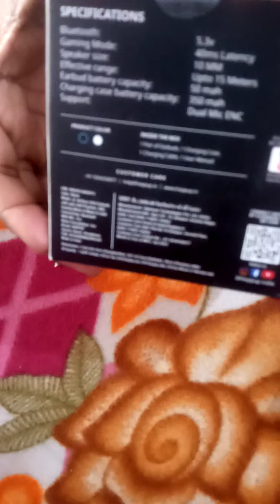unboxing earpods budget hoppup shorts